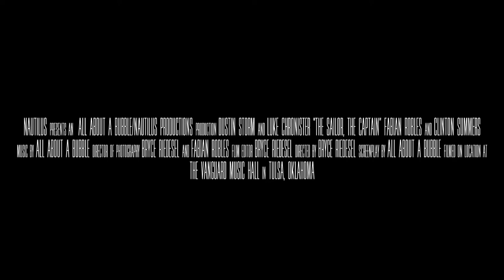All About A Bubble DVD Promo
Promo video for "The Sailor, The Captain" DVD